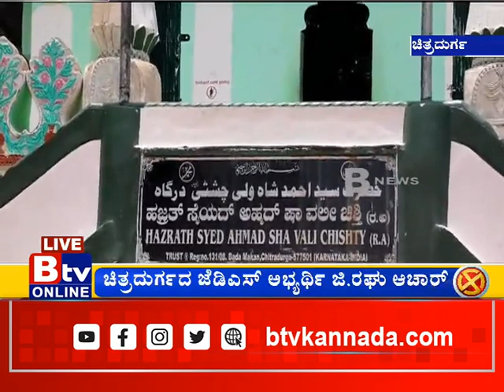ರಂಜಾನ್ ಹಬ್ಬದ ಅಂಗವಾಗಿ ಚಿತ್ರದುರ್ಗದ ಜೆಡಿಎಸ್ ಅಭ್ಯರ್ಥಿ ಜಿ.ರಘು ಆಚಾರ್ ಬಡಾ ಮಕಾನ್ ದರ್ಗಾದಲ್ಲಿ ಪ್ರಾರ್ಥನೆ.!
Btv News Kannada - ರಂಜಾನ್ ಹಬ್ಬದ ಅಂಗವಾಗಿ ಚಿತ್ರದುರ್ಗದ ಜೆಡಿಎಸ್ ಅಭ್ಯರ್ಥಿ ಜಿ.ರಘು ಆಚಾರ್ ಬಡಾ ಮಕಾನ್ ದರ್ಗಾದಲ್ಲಿ ಪ್ರಾರ್ಥನೆ ಸಲ್ಲಿಸಿದ್ದಾರೆ..!